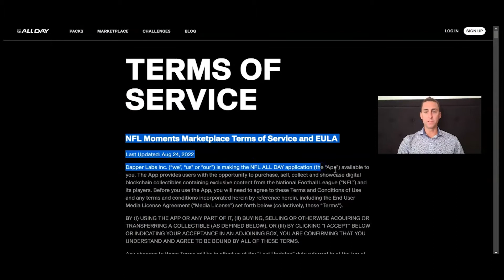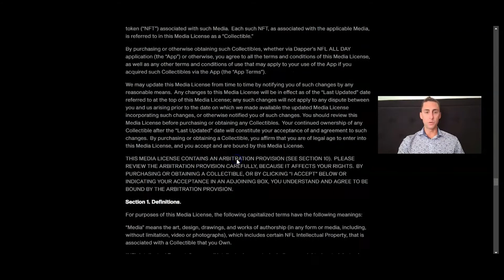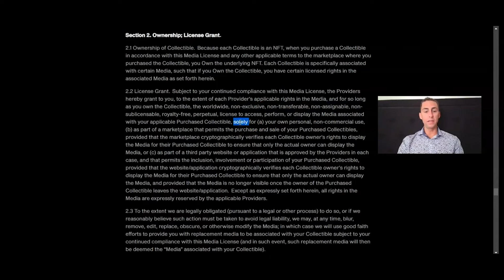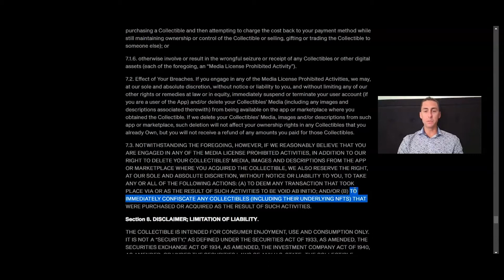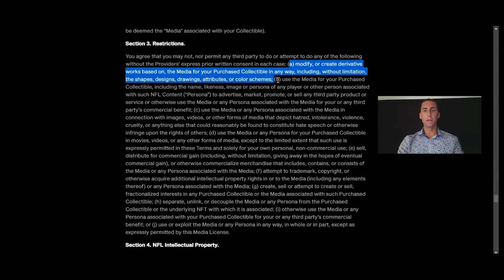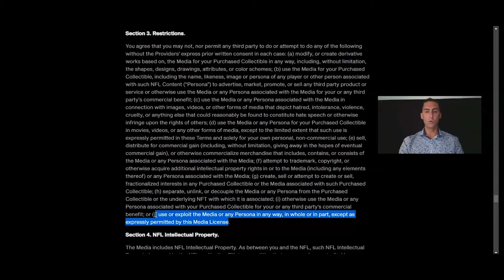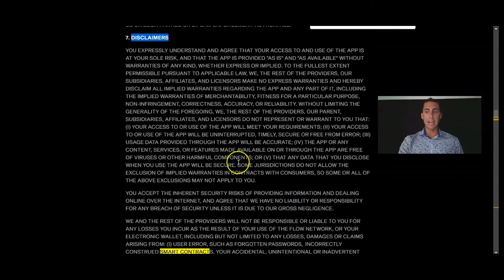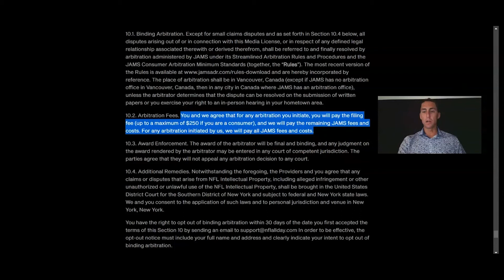NFTuesday™ — Contract Attorney Breaks Down NFL All Day's Terms & Conditions...And They're Not Good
NFL All Day released its version of NBA Top Shot, and these NFTs do not have the perks of a typical NFT on the blockchain.

The NFL:
1) Owns the media — Your NFT is NOT the photo/video included in the purchase. You get an NFT shell that is *associated* with the clip. You do NOT own the clip.
2) Has the "Sole and Absolute Discretion" to revoke your NFT
3) Requires you to give up your right to a trial
4) Requires you to give up your right to a class action lawsuit
5) Requires some people to travel to Canada to file a dispute
6) Set up disputes with a pro-corporate arbitration company.